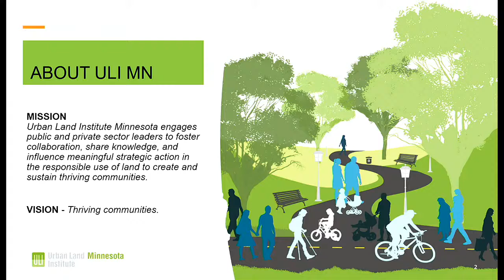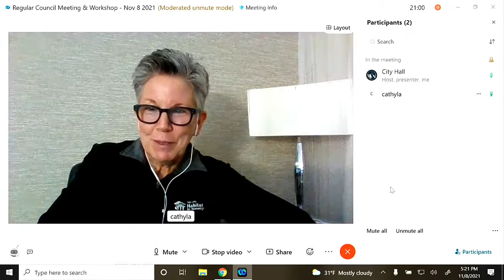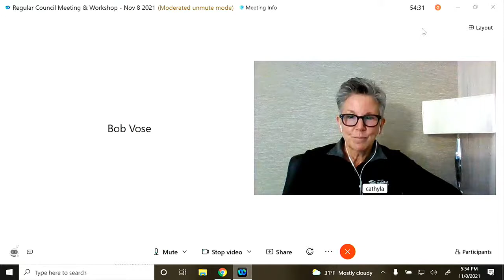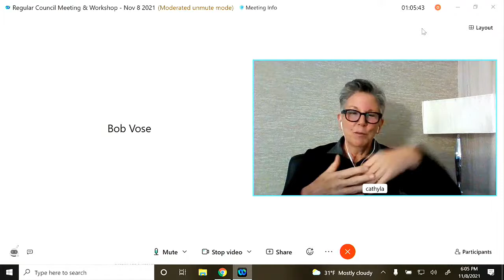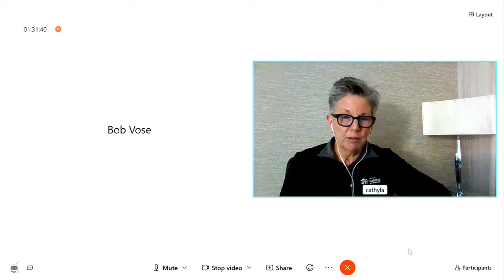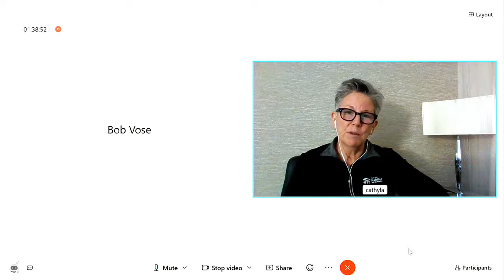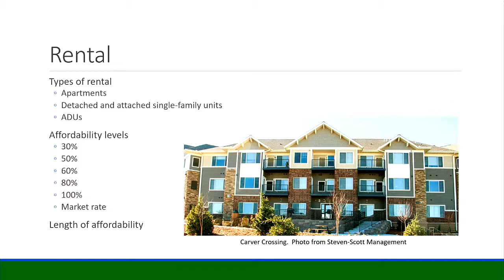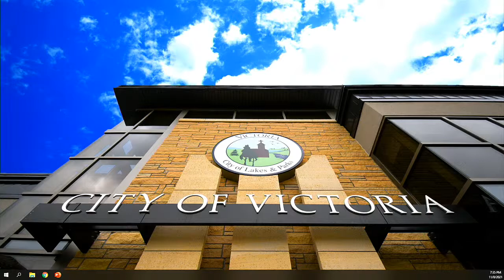City Council/Planning Commission Workshop - Nov 08 2021